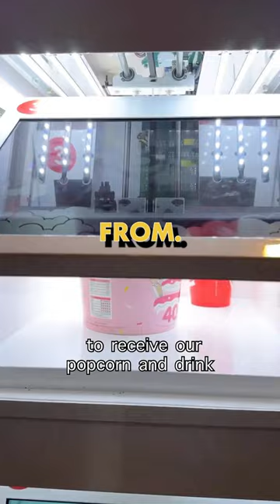Crazy movie theaters in Korea